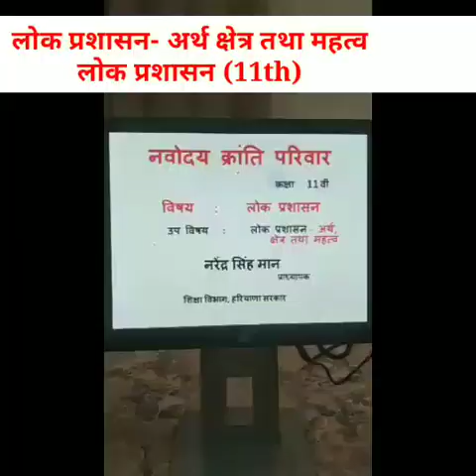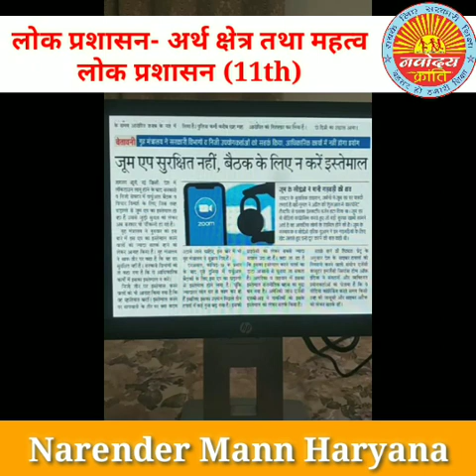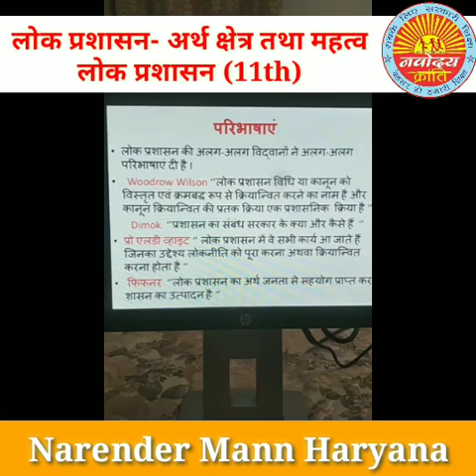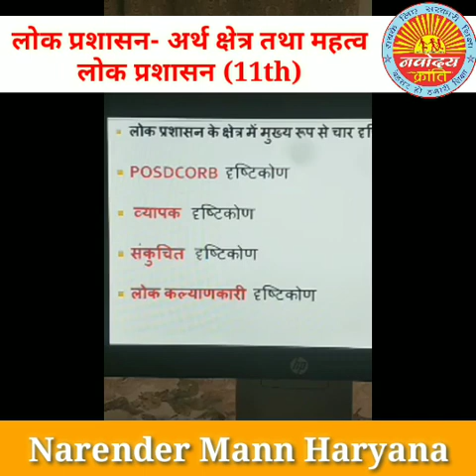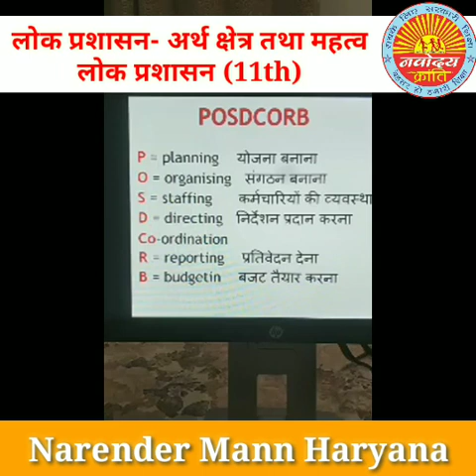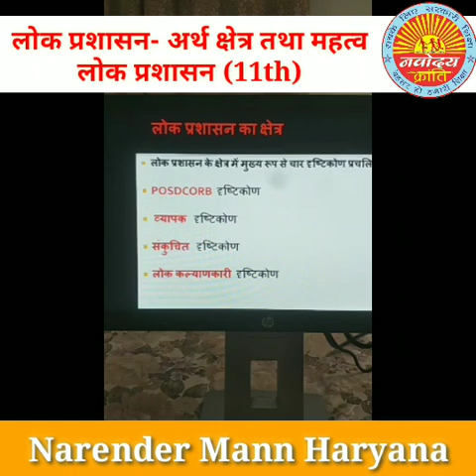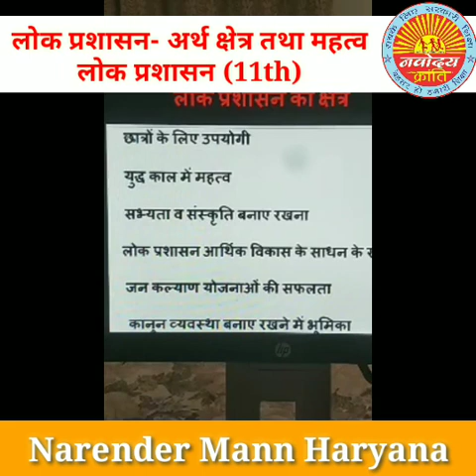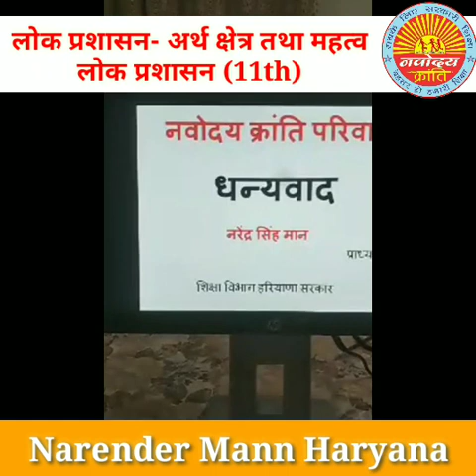लोक प्रशासन अर्थ क्षेत्र तथा महत्व - Public Administration , 11, 11th , Narender Mann Haryana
Public Administrstion
teaching methods
education department
learning
education for you
education 4u
education for all
education hub
education app
education academy
a education hub
education channel
education class
education concept
education education
motivational video
motivational speech
motivational class
motivational clips
motivation for study
guru
guruji
sandeep
dhillon
sandeepdhillon
teacher
student
learn
teach
pedagogy
learning
outcomes
skills
government
school
corona
study
free
academic
educaion system
hindi
english
maths
science
sci
teacher
ss
socialscience
s.s.
s.s.
sst
s.st
socialstudies
all classes
class 1
class 2
class 3
class 4
class 5
class 6
class 7
class 8
class 9
class 10
class 11
class 12
class 1
class 2
class 3
class 4
class 5
class 6
class 7
class 8
class 9
class 10
class 11
class 12
1st class
1st class
2nd class
2nd class
3rd class
3rd class
4th class
4th class
5th class
5th class
6th class
6th class
7th class
7th class
8th class
8th class
9th class
9th class
10th class
10th class
11th class
11th class
12th class
12th class
शिक्षा
हिंदी
अंग्रेजी
पंजाबी
गुजराती
संस्कृत
गणित
विज्ञान
सामाजिक विज्ञान
भूगोल
इतिहास
अर्थशाश्त्र
राजनीती विज्ञानं
सिलेबस
learn
teach
pedagogy
ganit
vigyan
nk
nkp